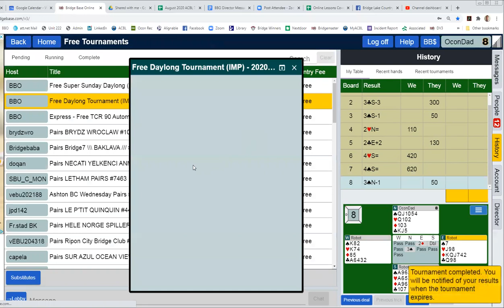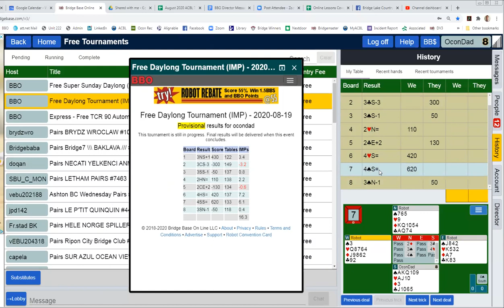Michaels (sort of) and Support Cue bids, bid games and then figure out a way to make them!! OconDad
Watch as I play on BBO. I will try to explain my thoughts during the bidding and play in an attempt to help you with your bridge game.
I love to teach beginners to intermediates to improve their bridge game. Mark Nehs, Bronze Life Master, ACBL & Better Bridge Accredited Teacher, and ACBL & BBO Director.